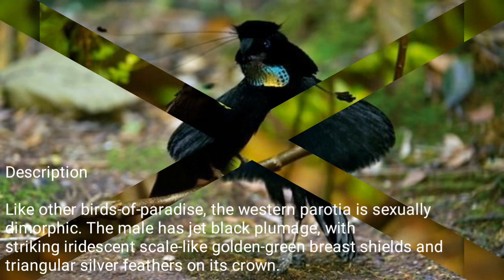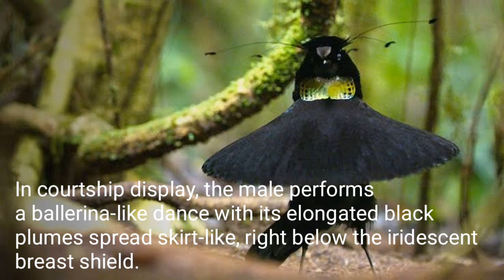Bird of paradise